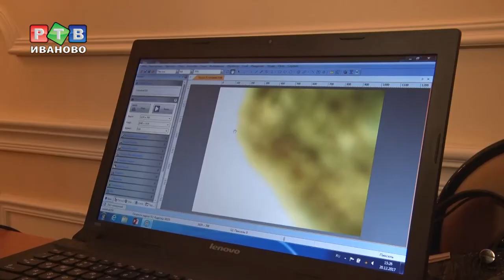Фестиваль зажигает сердца